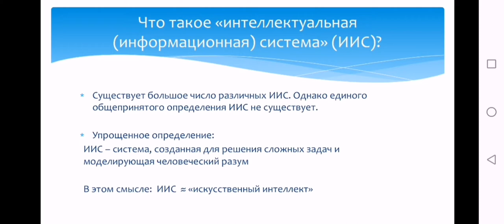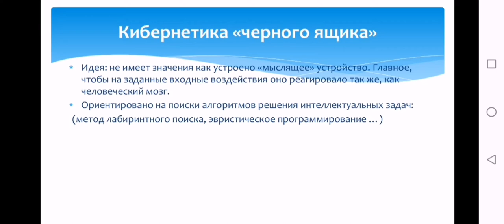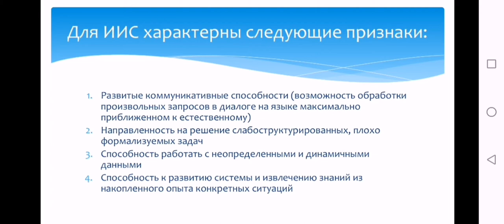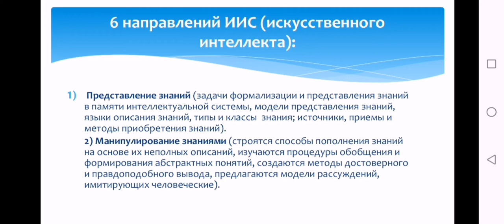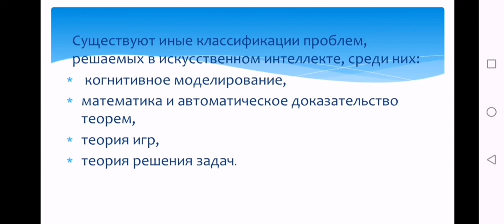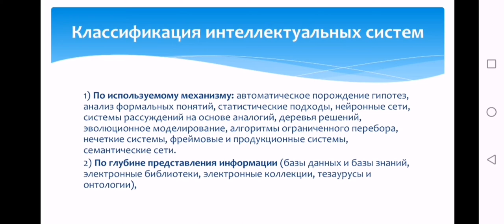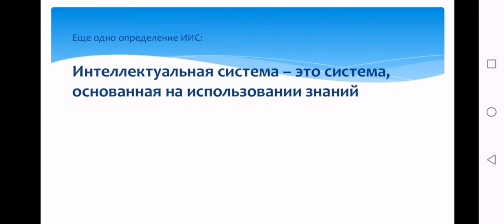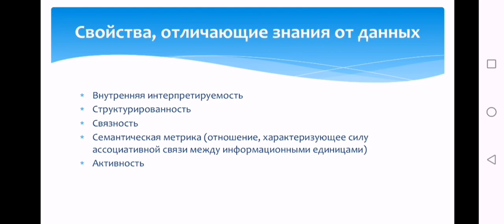Технологии интеллектуального управления